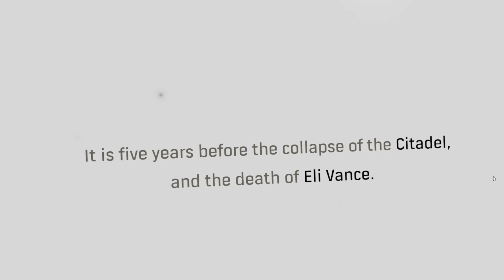I got CRABS! Half Life Alyx VR Ep.1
This game is the Bugatti of the VR gaming world with absolutely stunning graphics and amazing gameplay.